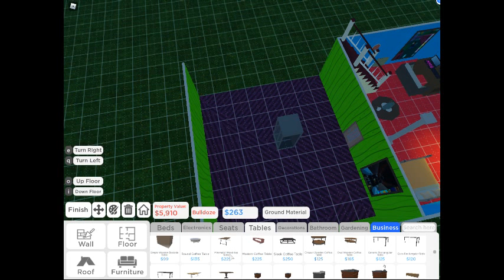roville : blox!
oh my blox burger